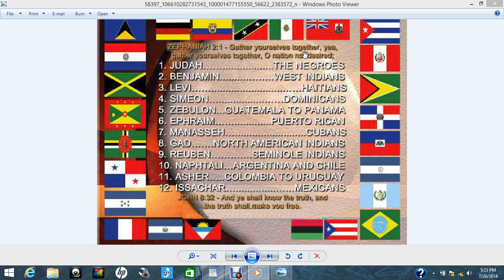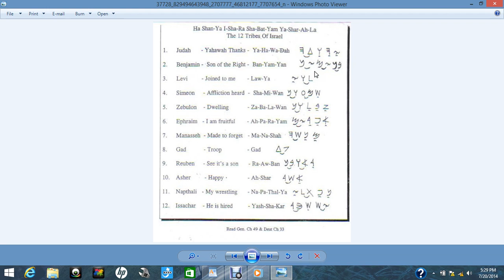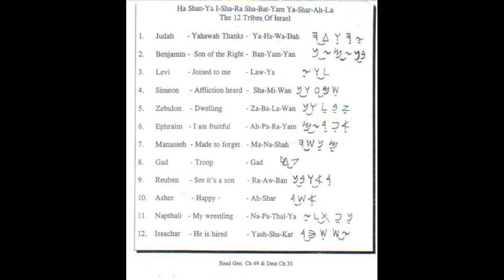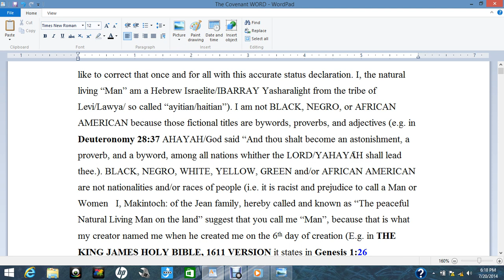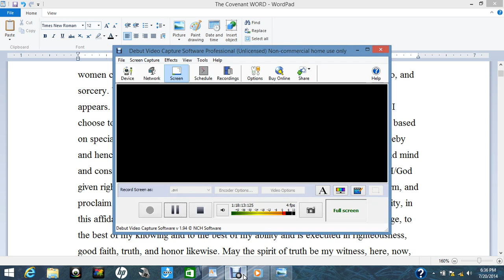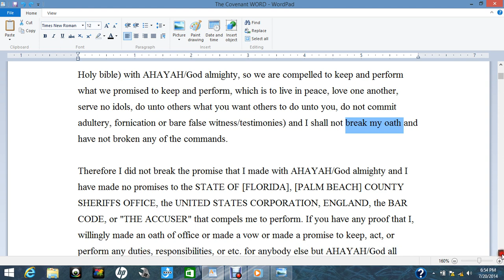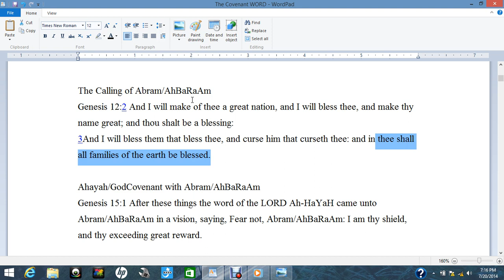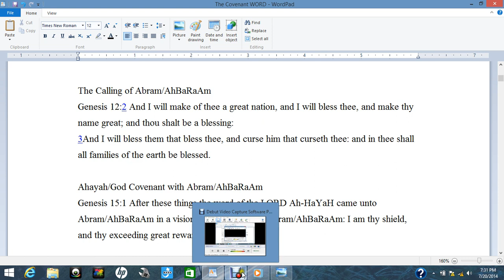(prt 1) DECLARE Your NATIONALITY: Hebrew YASHARALight/Israelight NATION!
(prt 1) DECLARE Your Hebrew YASHARALight/israelight NATIONALITY, TRIBE, POSTERITY, INHERITANCE, RIGHTS, POWER, COURAGE, LAWS, STATUES, BYLAWS, ORDINANCES, COMMANDMENTS, RACE, HERITAGE, CULTURE, PEOPLE, NAME CORRECTION, POLITICAL STATUS and GOD/Your Master!! Qam Zion! Qam YaIQaB! Qam YasharALHA!! Its Time!